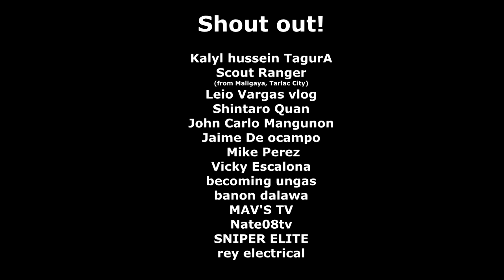Safety Gate | Boshi Tong Hua | Installation and Review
Sa video na ito ay pinakita ko paano ko ikinabit ang  Boshi Tong Hua Safety Gate. Nagandahan ako sa item at mura lang. 1300 kasama na shipping sa shoppe.

Song: Vendredi - Sourire D'été Feat Anaïk